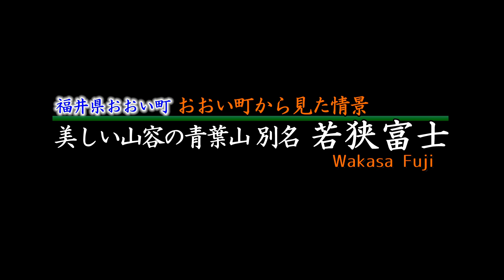青葉山の別名「若狭富士」おおい町からの情景～おおい町【動画紀行・福井県】Wakasa Fuji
美しい山容から別名「若狭富士」と呼ばれる青葉山。福井県の高浜町から、となりの京都府舞鶴市にまたがってそびています。東峰（693m）と西峰（692m）の2つの峰からなり、見る方向から形が変わります。福井県側から見る青葉山と海の素晴らしい風景や、「日本の夕日百選」 にも選ばれた光景は、素晴らしく撮影スポットとして有名です。高浜町のシンボルですが、今回は「青戸の大橋」などを入れた風景など、おおい町からの情景です。

◇使用機材◇　Panasonic　LUMIX S5Ⅱ
　　　　　　　SIGMA　　　18-300mm F3.5-6.3 DC MACRO OS HSM

◇使用曲◇　「DOVA-SYNDROME」天の声風コーラス・クワイア written by Causality Sound